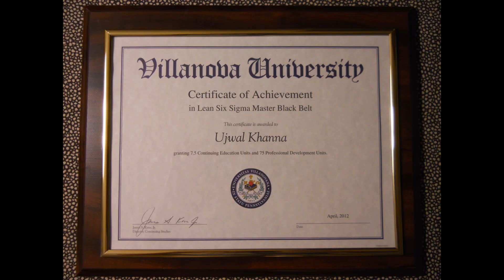Studying to pass lean six sigma master black belt certification 🤣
This video captures the precious moments from the infancy days of our Daughter. Hope you enjoy the relatable memories and have fun :-)

Created By: Ujwal Khanna in the United States